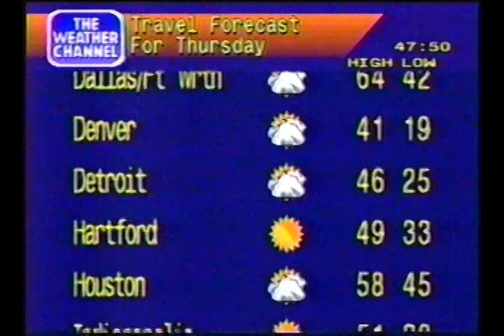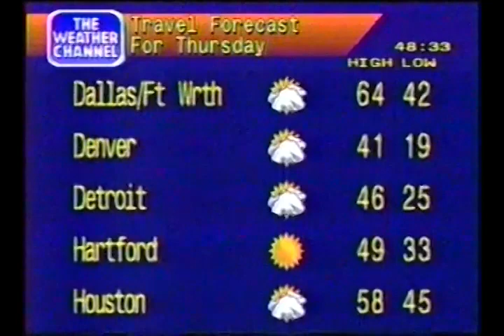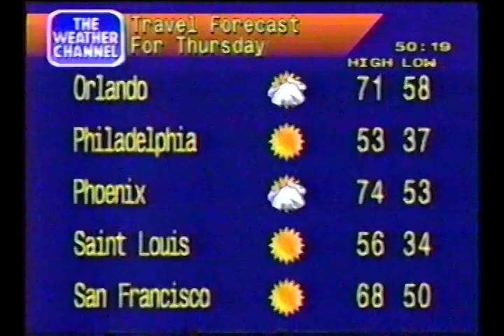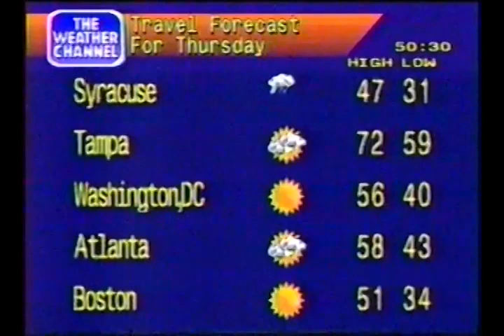Annual Thanksgiving Eve Travel Cities Forecast 2023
The Holiday Season is officially among us. Here is the Thanksgiving Day Travel Cities Forecast for those of us who are traveling.

Video effect created with signal passed through cable television channel modulator, then recorded/played back through VCR for '90s-esque grainy appearance.

This is recorded from a REAL Weatherstar 4000, a collaboration project between THEtechknight and myself, with recreated software (from scratch), no emulation. A live stream of the 4000 and other STARs exists on my primary channel ( @cc17926 ).

Visit THEtechknight on his channel: @THEtechknight

Recreated Local Forecast Opener by: @pjFrixMediaArchive